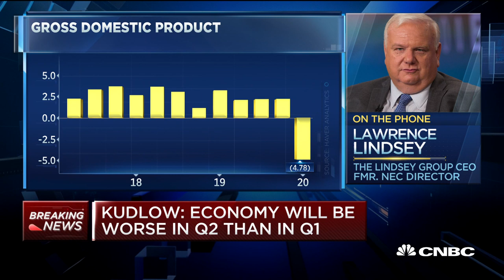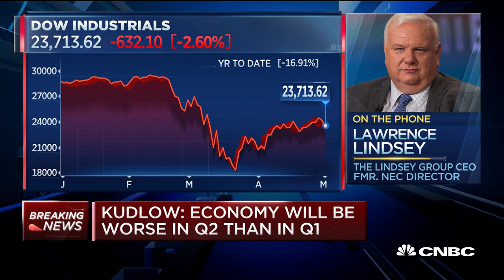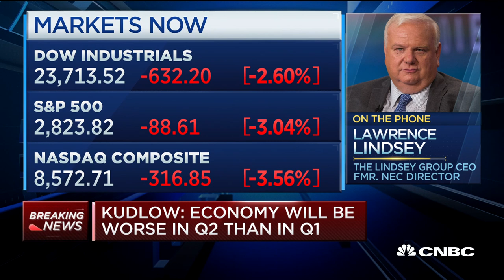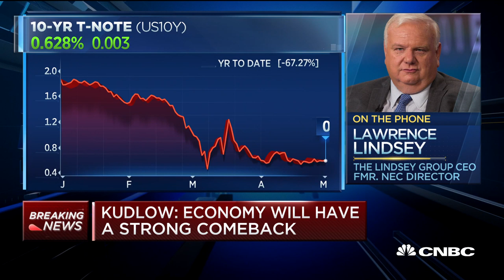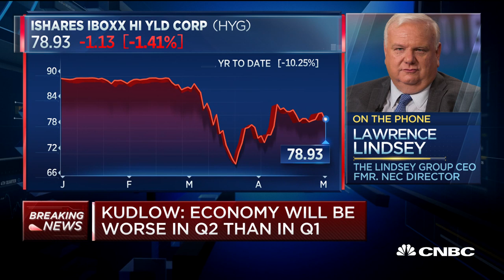Larry Lindsey on how coronavirus is impacting health care economy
CNBC's Kelly Evans discusses the impact of coronavirus on the U.S. economy and how the country will begin to reopen with Larry Lindsey, CEO of the Lindsey Group and former director of the National Economic Council under President George W. Bush.

CNBC TV